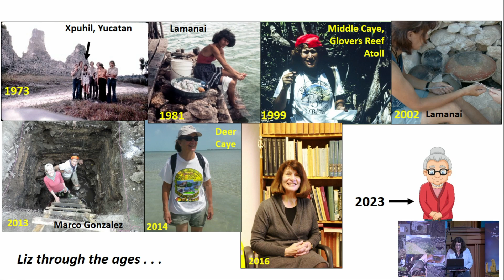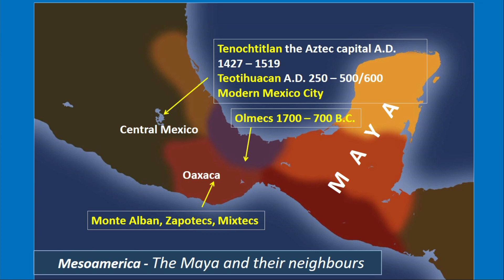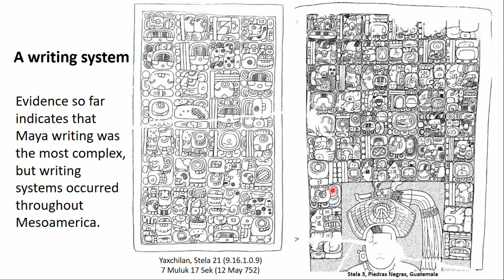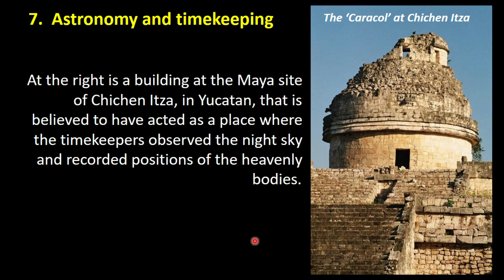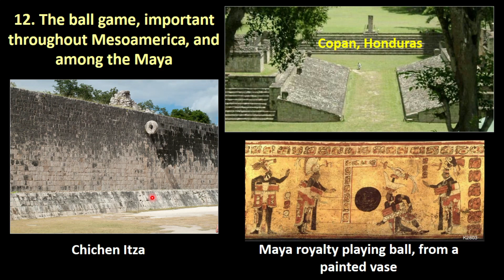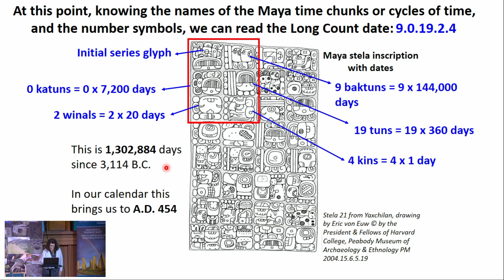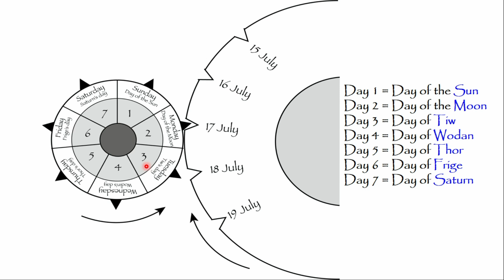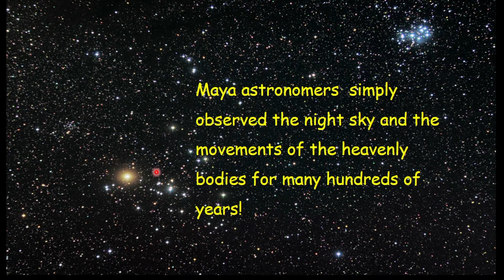Session 1 - The masters of time: the Maya of Mesoamerica | Rhind Lectures 2023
Elizabeth will introduce the Maya: maps, timelines, environments, distinguishing features of Mesoamerican societies, and an overview of Maya history. Maya timekeeping and astronomy will be the vehicle for insight into Maya thought, but the huge variety of foods, and aspects of agriculture will also be reviewed.

Join the conversation on social media with Rhinds2023

The Rhind Lectures 2023, “What has Maya archaeology done for us?” are presented by Emeritus Professor Elizabeth Graham. Livestreamed and recorded by the Society at Augustine United Church.

The Rhind Lectures 2023:

After introducing Precolumbian Maya civilisation, these lectures will cover Maya intellectual achievements as well as Mesoamerican contributions to modern diet and health. Elizabeth will discuss what we can learn from Maya history about sustainable pathways for urban life, but also cover a more controversial topic concerning the powerful role of commercial interests in social change. Elizabeth will present an alternative view of the Christianisation of the Maya at Conquest and criticise the common assumption that people—especially the ‘Ancients’—kill people for gods.

The Lecturer:

Elizabeth Graham received her BA degree in History from the University of Rhode Island, and her PhD in Archaeology from the University of Cambridge. She has carried out archaeological work on Maya civilisation in Belize since 1973 and was Belize’s Archaeological Commissioner from 1977 to 1979. She taught in the Anthropology Department at York University in Toronto until 1999, and then moved to the Institute of Archaeology, University College London (UCL), from where she recently retired as Emeritus Professor of Mesoamerican Archaeology. Elizabeth received the Society for American Archaeology Award for Excellence in Latin American and Caribbean Archaeology (2020) and was the recipient of a Lifetime Achievement Award, Maya-at-the-Lago (2017).

Acknowledgements:

Funding for Marco Gonzalez (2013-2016) was provided by the Leverhulme Trust through a grant to E. Graham & Julia Stegemann for recovery of environmental impact data. Team members were Richard Macphail, Simon Turner, John Crowther, Manuel Arroyo-Kalin, Lindsay Duncan, Phil Austin, Richard Whittet, Cristina Rosique, Francesca Glanville-Wallis, Jasmine Vieri, Cassie Cramer, and in Belize, Luis Cabral, Mario Flores, Terrance Hazel, Peter Castro, Jacob Reimer and the backbone of the project, Jan Brown.​

Lamanai funding: ROM, SSHRC, British Academy, NGS, U of London, UCL Institute of Archaeology. We are indebted to the Institute of Archaeology in Belize.  Our deepest thanks for their support all these many years.

Thanks also to:​ Lamanai Outpost Lodge​, Indian Church Village​, Pedro’s Inn​, Carlos Wade​, Joe Lawrence, Pelican Reef, San Pedro Town Council​, Ecologic Divers​, Hol Chan Marine Reserve​, and Diana Evans.

Artwork credits: Louise Belanger, Claude Belanger, and H. Stanley Loten.